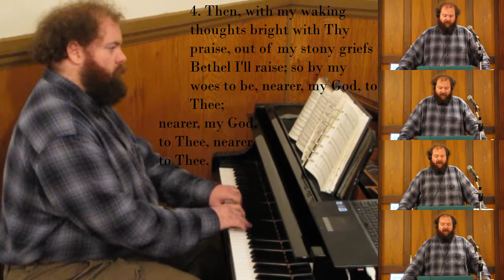Nearer My God To Thee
Hymn tune BETHANY (G)